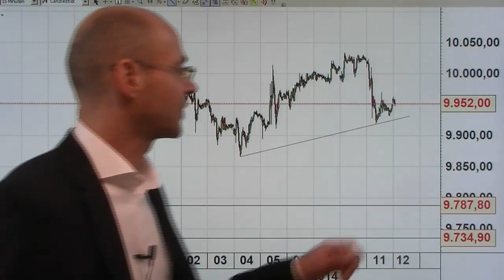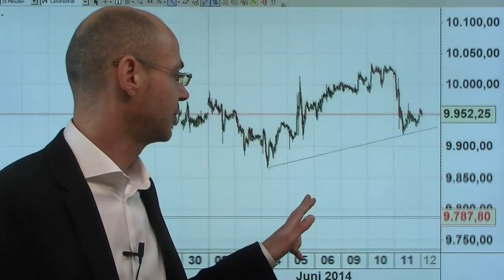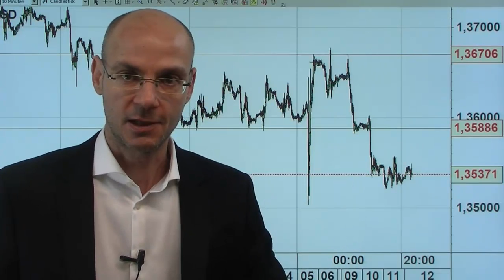Videoausblick EURUSD + Dax - Bewährung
Trotz der gestrigen Korrektur ist charttechnisch für die Bullen noch alles in Ordnung - aber der Index darf das gestrige Tagestief nicht unterschreiten..
Die Profi-Handelsplattform aus dem "Marktgeflüster" können sie einfach hier downloaden, kostenlos und unverbindlich..